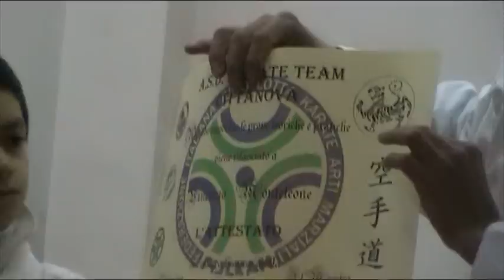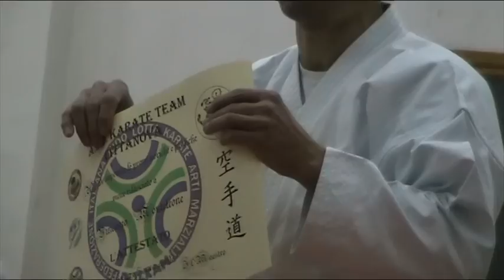Esami cintura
Passaggio di grado con consegna diplomi e cinture.
Karate Team Cittanova - 15 febbraio 2012